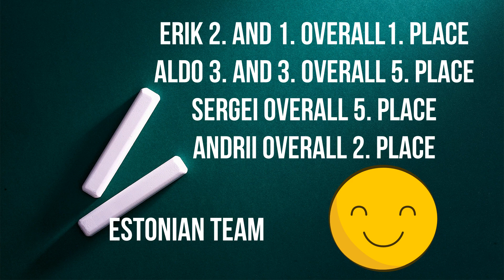Latvian Posms 1 2019 Armwrestling Estonian Team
Estonian team:

Erik Lorens
Aldo Virula
Sergei Staško
Andrii Lutskevich